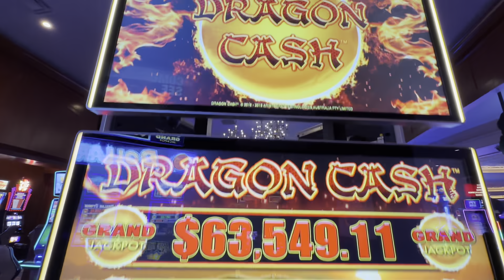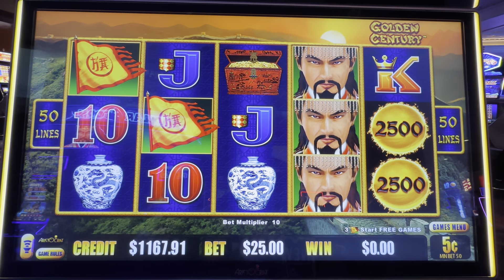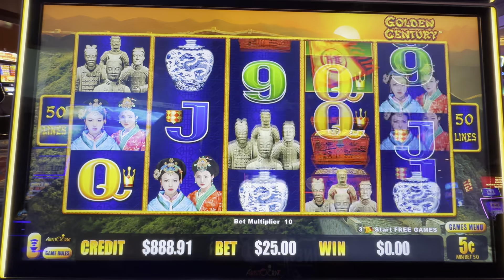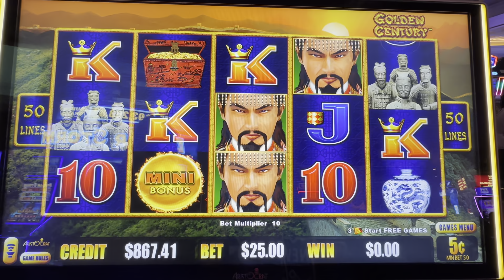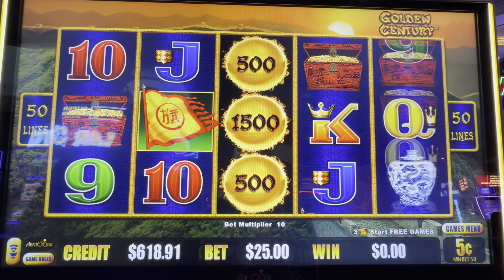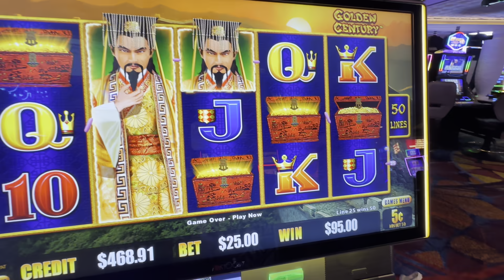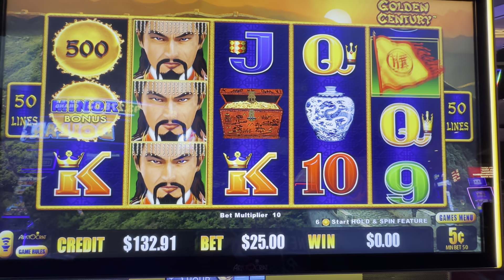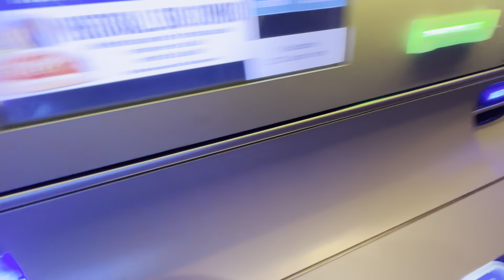I CANNOT BELIEVE THIS HAPPENED When I Put $1000 Into A High Limit Slot Machine!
Watch this incredible slot play episode live from lovely Las Vegas! $1000 into a high limit slot machine!